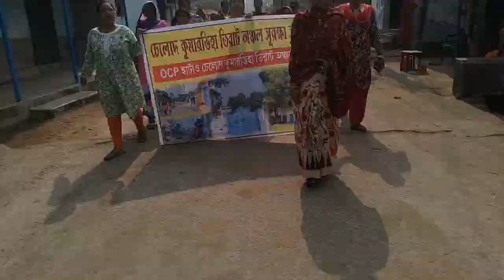বিক্ষোভ খনিতে গ্রামবাসীদের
দুর্গাপুর বার্তা
ইসিএলের সাতগ্রাম শ্রীপুর এলাকার চেলোদ এলাকায় ইসিএল কর্তৃক কয়লা উত্তোলনের জন্য একটি উন্মুক্ত খনি নির্মাণের একটি প্রকল্প প্রস্তুত করা হয়েছে।  যেখানে কয়লা উত্তোলনের চুক্তি দেওয়া হয়েছে রশ্মি গ্রুপ অব কোম্পানিকে।  এ বিষয়ে রশ্মি গ্রুপ অব কোম্পানির কর্মকর্তা-কর্মচারীরা এলাকায় অস্থায়ী ক্যাম্প বসিয়ে কাজ শুরু করেছেন।  চেলোদে খোলা খনির খবর পেয়ে কেউ কেউ খুশি, অন্যদিকে এলাকা নষ্ট, প্রকৃতির ক্ষতি ও গৃহহীন হওয়ার আশঙ্কায় চেলোদ এলাকার বহু গ্রামবাসীর মধ্যে আতঙ্ক ছড়িয়ে পড়েছে।  এ নিয়ে কয়েকদিন আগে গ্রামবাসী বিক্ষোভ শুরু করে এবং বিভিন্ন দাবি ও কাজের তথ্য জানিয়ে কোম্পানির কাছে স্মারকলিপি পেশ করে।  এদিকে প্রতিষ্ঠানটি পুরোদমে কাজ শুরু করলেও গ্রামবাসীকে এ বিষয়ে কোনো তথ্য দেওয়া হয়নি এবং চিঠির কোনো জবাবও তারা পাননি।  এ বিষয়ে  চেলোদসহ আশেপাশের গ্রামের বাসিন্দারা বিপুল সংখ্যক উন্মুক্ত খনি প্রকল্পের অস্থায়ী কার্যালয়ের সামনে জড়ো হয়ে বিক্ষোভ শুরু করেন।   এই সময়, গ্রামবাসীরা বলছেন যে তারা ইসিএল প্রকল্পের বিরোধিতা করছেন না কিন্তু এখনও পর্যন্ত অন্ধকারে রাখা হয়েছে।  এই এলাকায় হাই স্কুল, প্রাইমারি স্কুল, মার্কেট, ব্যাংক, খেলার মাঠ ইত্যাদি থাকায় এখানকার জমি কিভাবে অধিগ্রহণ করা হবে সে সম্পর্কে আমাদের কোন ধারণা নেই।  এখন পর্যন্ত কোম্পানির পক্ষ থেকে আমাদের সঙ্গে কোনো যোগাযোগ হয়নি।  কারো সাথে কথা বললেও আমাদের অন্ধকারে রাখা হয়েছে।  কোম্পানিটি এখানে কীভাবে কাজ করবে এবং কীভাবে এলাকার জমি অধিগ্রহণ করবে তা আমরা জানি না।  আমরা সম্প্রতি এ বিষয়ে কোম্পানির কাছে স্মারকলিপি দিয়েছি।  কিন্তু এখন পর্যন্ত আমরা কোনো উত্তর পাইনি বা গ্রামবাসীর সঙ্গে কথা বলিনি, এদিকে ওসিপির কাজ পুরোদমে শুরু হয়েছে।  আমরা এখানে এভাবে কাজ করতে দেব না মানচিত্র থেকে চেলোদ গ্রামের নাম মুছে যাবে।   আমরা এটা হতে দেব না।  এ বিষয়ে জনগণের সঙ্গে কথা না বললে আজ আমরা আন্দোলন চালিয়ে যাব ।